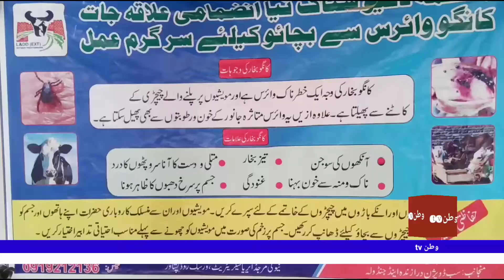5 August 2020